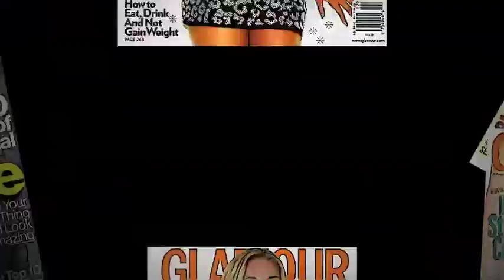Matthew Hatchette interview with Katrina Starzhynskaya for worldclass Magazines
worldclass Magazines
Listen to my interview with former NFL Player Matthew Hatchette, wide receiver for Minnesota Viking, NY Jets, Oakland Raiders & Jacksonville Jaguars. Mr. Hatchette talked to me about his NFL career, life after the NFL and his future goals in movies.

Hatchette appeared on Bravo TV's reality program The Millionaire Matchmaker and appeared in The T.O Show playing basketball with Owens.